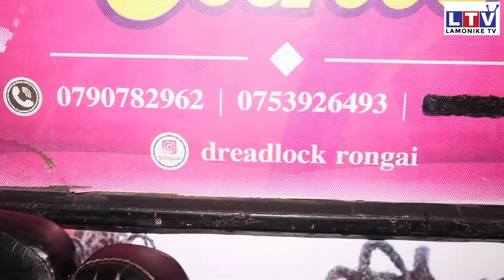Nilitoka Burundi kufanya kazi Kenya maisha sio Rahisi/This guy Reveals